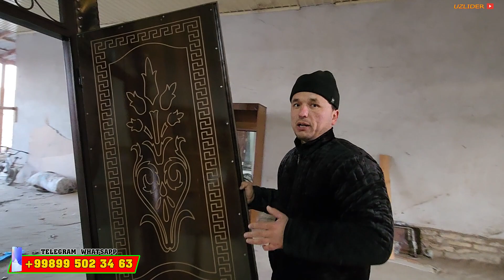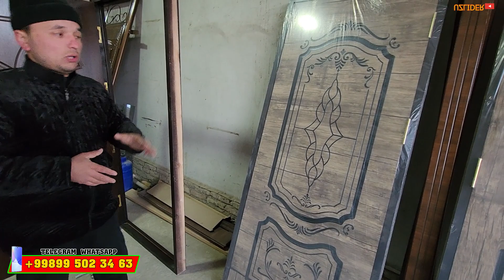ТЕМИР ДАРВОЗА ВА АКФА ОЙНА ЭШИК НАРХЛАРИ АКЦИЯ БОШЛАНДИ